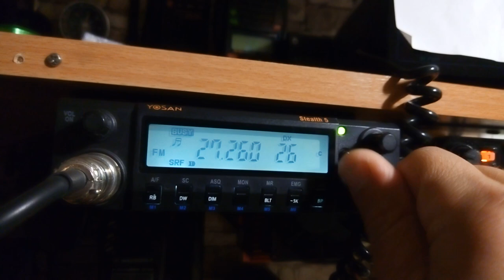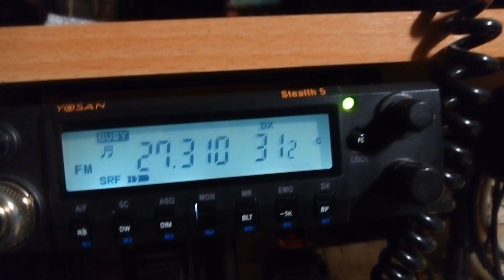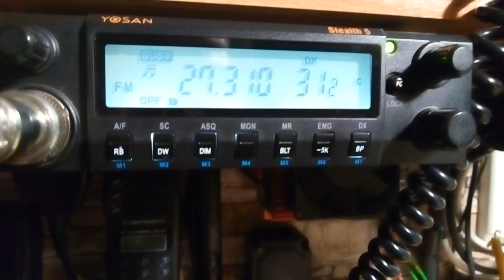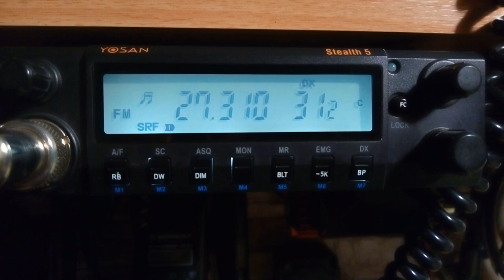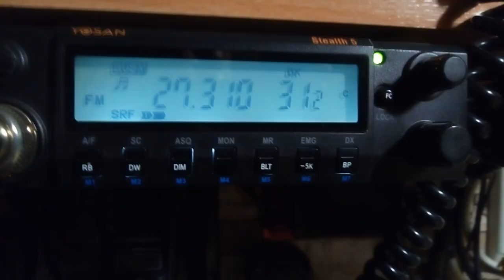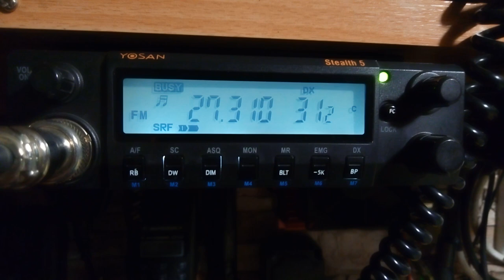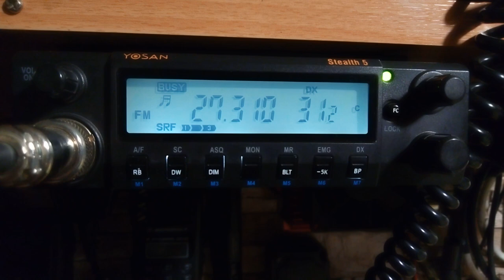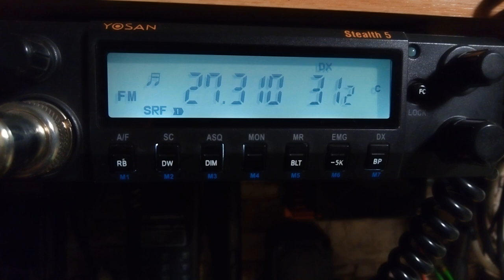переговоры маршрутчиков дегенераты среди нас